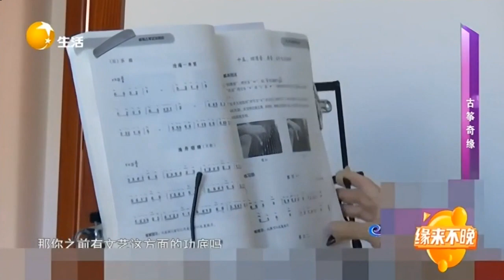女兒搬離3年多，大姐孤單壹人自學古筝國畫打發時間丨緣來不晚